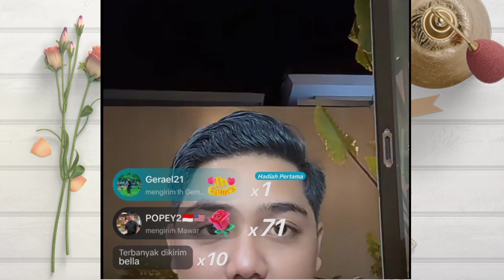Cici Febri Live Terbaru ❤️ Cinta Lama Bersemi Kembali